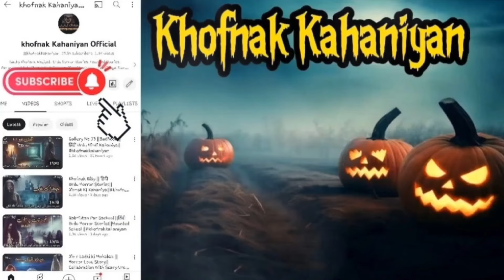Pursrar Jin |Scary Jin Story|Summer Special Khofnak Kahaniyan |Urban Legends